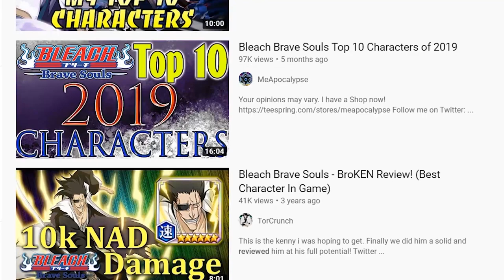Serious Viewers Only / Bleach: Brave Souls / Movie 2 Toshiro Review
Your favorite hunchbacked closet has returned with another garbage Bleach: Brave Souls video. He has finally caved and decided to copy other bigger BBS youtubers and make his first ever dead serious character review. The first character to be reviewed is Movie 2 Toshiro.